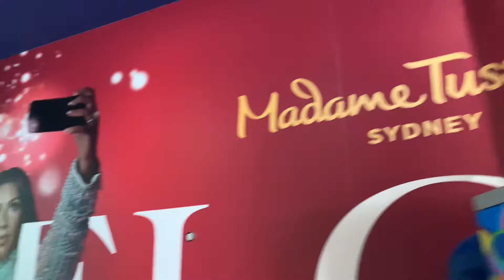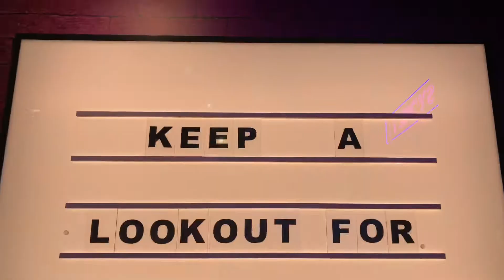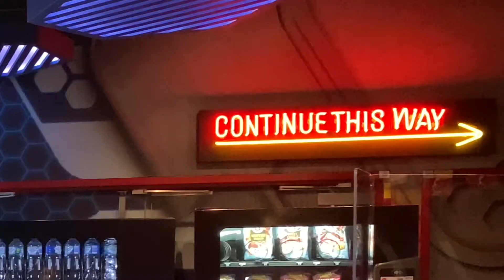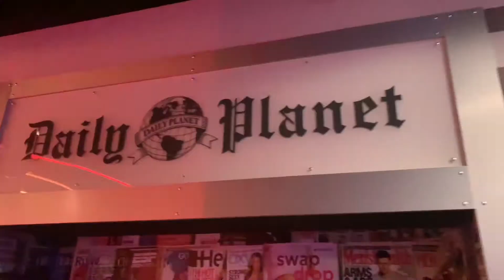Madame Tussauds Sydney wax museum EMPTY! Full after-hours tour - super-fast!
No tourists! Come with us as we do a super fast tour of￼￼ Madame Tussauds Sydney wax museum after hours!